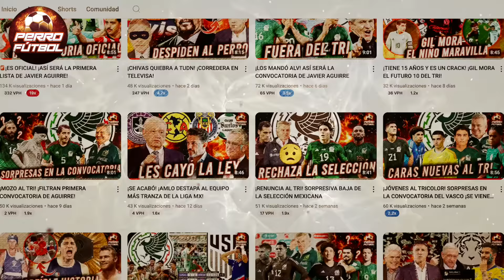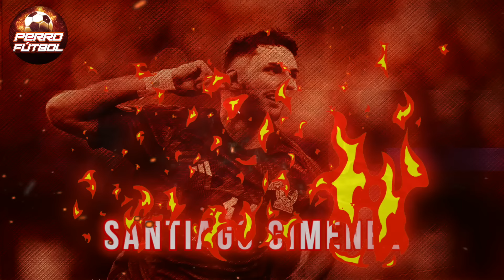¡PRIMERA ALINEACIÓN DE AGUIRRE! ¡EL 11 MÁS OFENSIVO DEL VASCO PARA EL DEBUT!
Analizamos las 3 posibles alineaciones de Javier Aguirre en su debut con la selección mexicana

Compra 3 playeras y Llévate un short gratis🔥